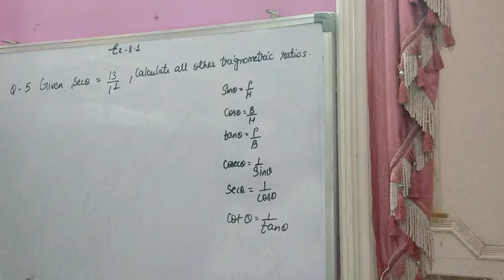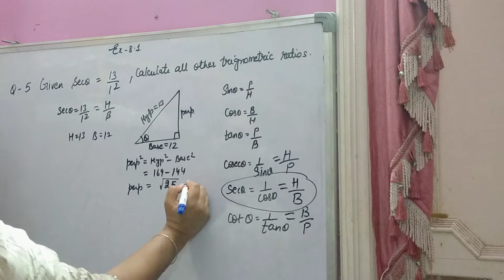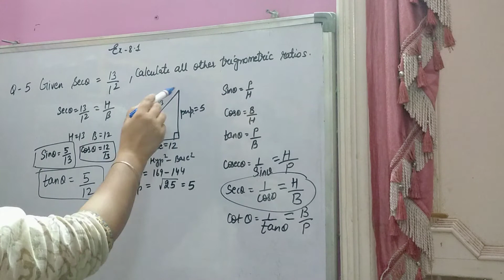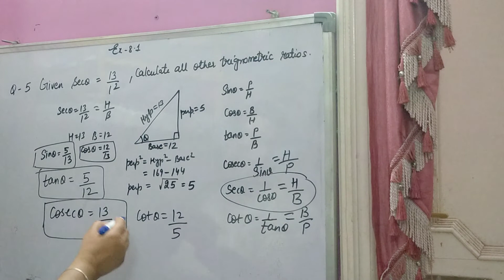Given secant theta is equal to 13 by 12 calculate all other trigonometric ratios